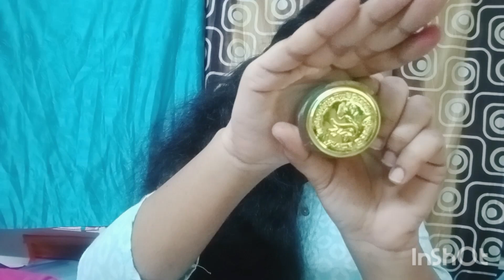ఇదేనా నా బ్యూటీ రహస్యం 🤔 miracal cream.. జీవతంత colour గానే ఉంటారు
aroma beauty magic whitening creame

flipkart :::Take a look at this Aroma Beauty Pearl Glow Magic Whitening Night Cream on Flipkart